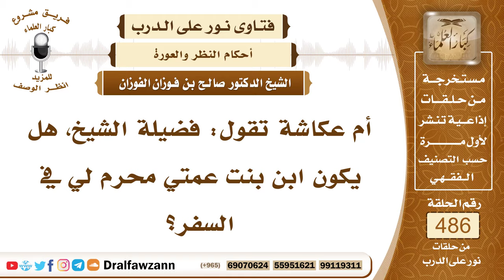7098- هل ابن بنت عمتي يعتبر محرماً لي في السفر؟ - الشيخ صالح الفوزان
"7098- أم عكاشة تقول: فضيلة الشيخ، هل يكون ابن بنت عمتي محرم لي في السفر؟
الجواب: الجواب: لا، ابن بنت عمتك ليس محرمًا لك، بل هو أجنبي منك.
السيرة الذاتية:
للاشتراك في قناة الشيخ صالح الفوزان

14_ الشيخ محمد أمين الشنقيطي
يتيوب

15_سماحة المفتي عبد العزيز آل الشيخ
 يوتيوب

رئيس الفريق
لمشروع كبار العلماء